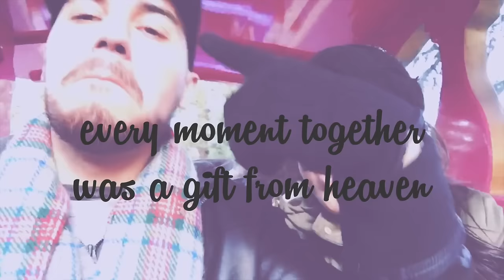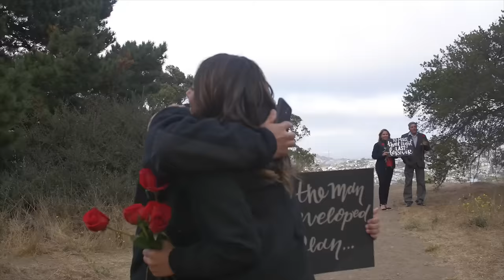The Proposal- Steven & Grecia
Steven and Grecia... the proposal.  AHH! WE'RE  AM GETTING MARRIED!!!

Video By Just B Media - a San Francisco Bay Area based media production company that combines videography, still photography, and music production to create artistically excellent media with a message.